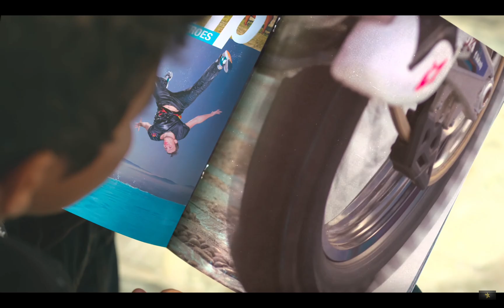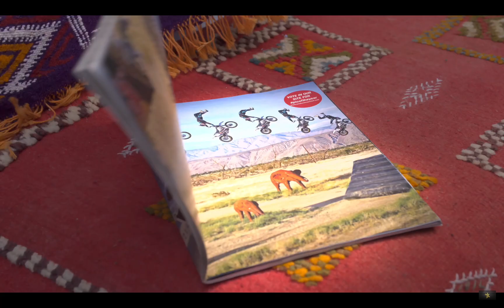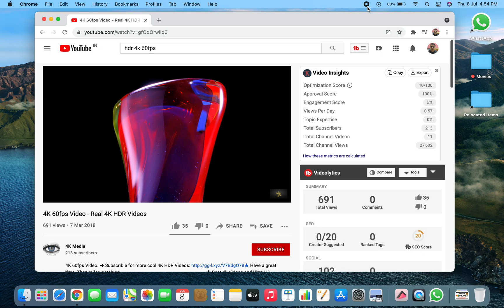What Is HDR 10 PLUS ? High Dynamic Range 10 Plus Explained Dynamic HDR - Everything You Should Know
What Is HDR 10 PLUS ? High Dynamic Range 10 Plus Explained for Beginners - Dynamic HDR Standard 2021

Hi Guys in this video let's talk about HDR 10+ a dynamic metadata HDR Standard and Its Features.

4k hdr 10 plus video download
what is hdr 10 plus vs quantum hdr 4x

HDR10+ is the advanced, improved version of HDR10, a technology that enhances the color and contrast of media. They both utilize metadata to tell your phone or TV how to show the HDR content, upgrading the view when you're watching a video.
But the main difference comes in on how they tell your screen to do that. HDR10 is a static technology, sending the information to your device at the beginning of the video and from there, your device uses that same information the whole time. Samsung Galaxy S10 series is the first to support mobile HDR10+ to take lifelike colors and contrast to a new, dynamic level. Instead of a one-and-done signal, it's made with dynamic tone mapping that fine-tunes the settings continuously as your content plays, to help ensure each scene looks as the director meant it to.

Time Stamp :-
00:00 Intro
01:00 What is HDR 10 Plus
02:00 Technical Details
04:00 Outro

I will make this channel entertaining and informative. Here you will get videos regarding Smartphones and Cameras, Internet of Things, Augmented Reality, Artificial Intelligence, Automation, Space and Astronomy, Robotics , Nanotechnology, Cinema ,OTT, Unboxing, ASMR, Internet and Networking, Social Media, Social Networking, Latest Innovation in Technology, Future of Technology and Display Technology.